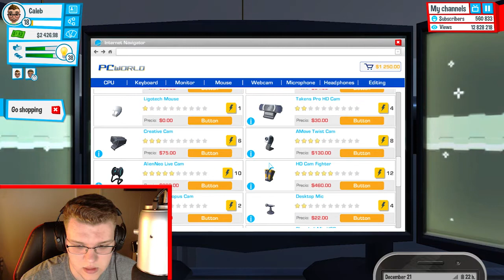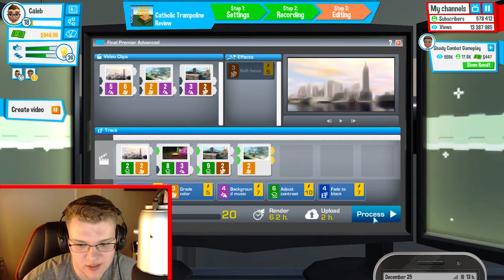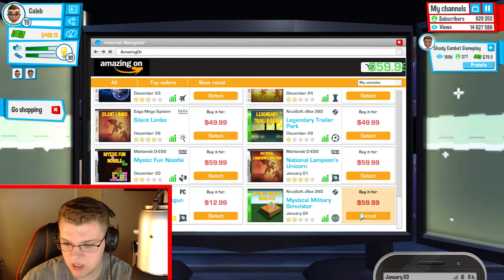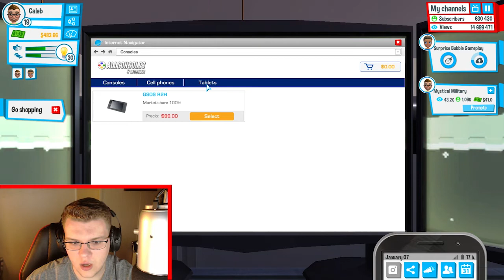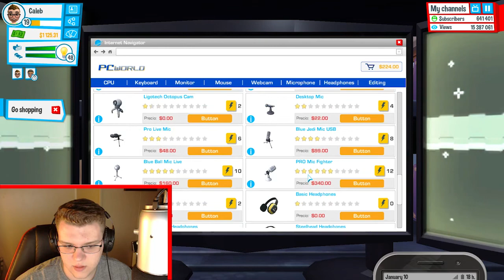Expensive Upgrades and Tablets | Youtubers Life (Youtube Simulator?) Gameplay Part 8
I play the new Youtube "Simulator" game from steam and pursue to be famous on the internet throughout this game.  Do I Have what it takes to be the next YouTube star?